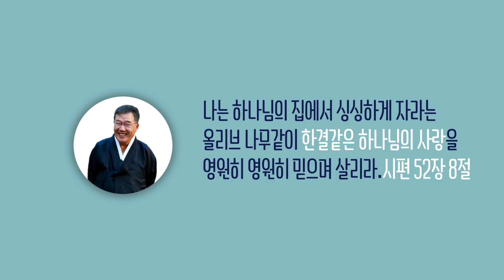[날마다 기막힌 새벽 #895] 크리스천 베이직 5 : 말씀으로 창조하는 하나님 나라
크리스천 베이직 5 : 말씀으로 창조하는 하나님 나라

1. 태초에 하나님이 천지를 창조하시니라
2. 땅이 혼돈하고 공허하며
    흑암이 깊음 위에 있고
    하나님의 영은 수면 위에 운행하시니라
3. 하나님이 이르시되 빛이 있으라 하시니 빛이 있었고
4. 빛이 하나님이 보시기에 좋았더라
    하나님이 빛과 어둠을 나누사
5. 하나님이 빛을 낮이라 부르시고
    어둠을 밤이라 부르시니라
    저녁이 되고 아침이 되니 이는 첫째 날이니라